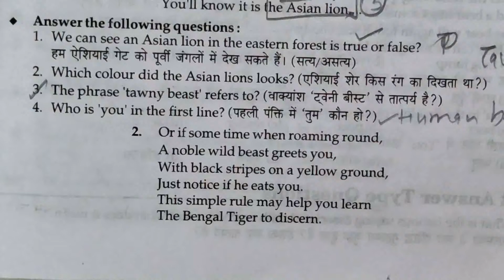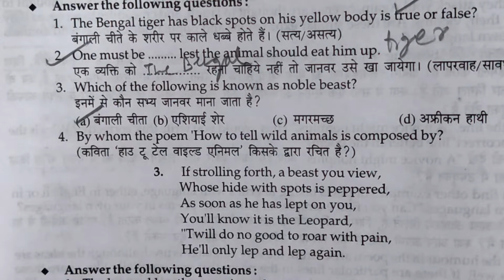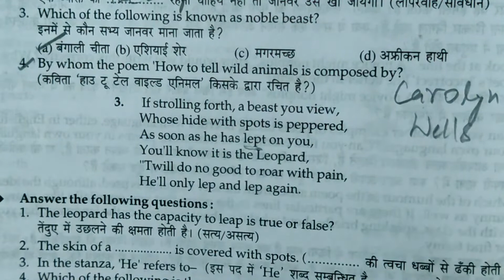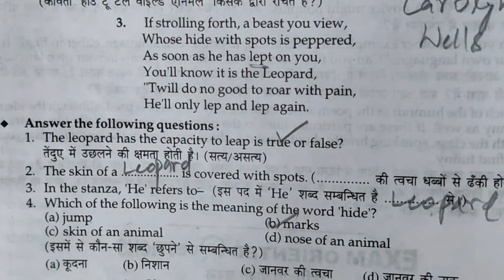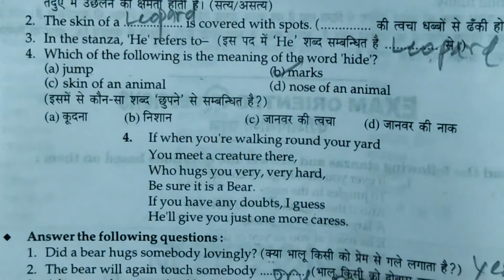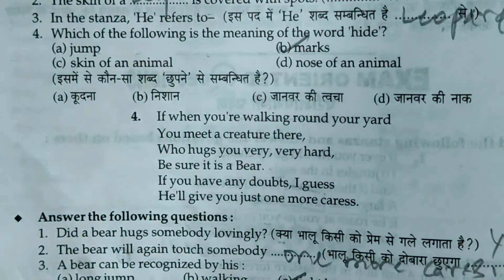Poem How to tell wild animals stanza based questions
nelson mandela long walk to freedom class 10 | Nelson Mandela  class- 10th Explanation in Hindi

Hi,

      Dear friends,

I am happy with your support. You watch my video complete In this video I have explained

Half part of chapter In Hindi.

Poem animal explain in hindi

Poem Animals summary

Poem Amanda in hindi Explain

Amanda poem class 10 stanza based
 question answers